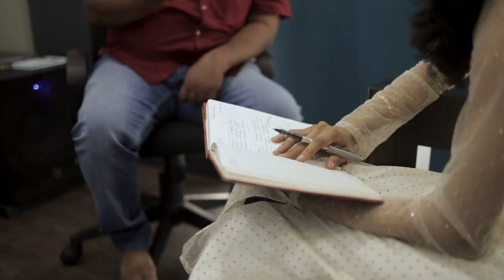PIDAYUNNA NENJINTE THAALAM | NEW CHRISTIAN DEVOTIONAL SONG 2023|JOBY KAVALAM |VIVYA TREESA JOSEPH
LATEST MALAYALAM CHRISTIAN DEVOTIONAL SONG
LYRICS & MUSIC: JOBY KAVALAM
SINGER : VIVYA TREESA JOSEPH
ORCHESTRATION  : KUTTY JOSE
OTHER FAMOUS SONGS FROM OUR CHANNEL
* ANTI-PIRACY WARNING * This content is Copyright to Joby Kavalam Music Diaries . Legal action will be taken against those who violate the copyright of the following material presented!